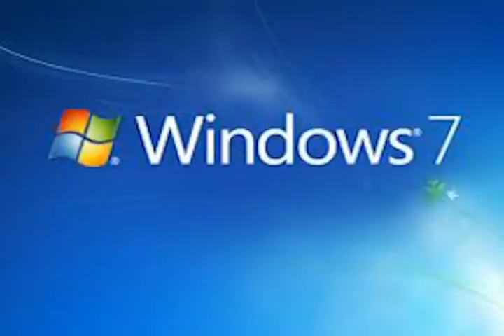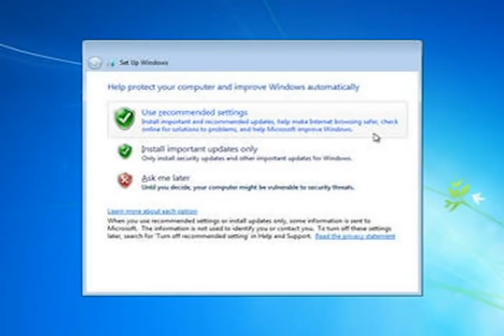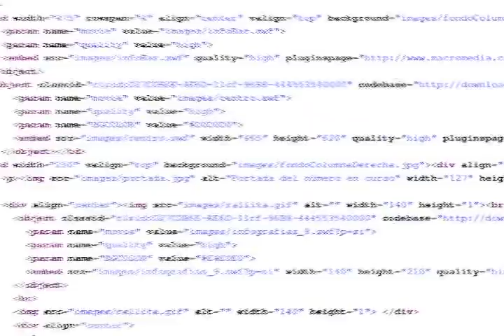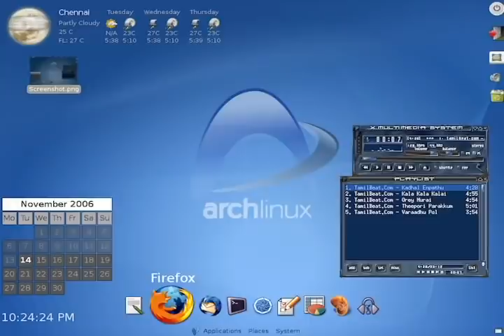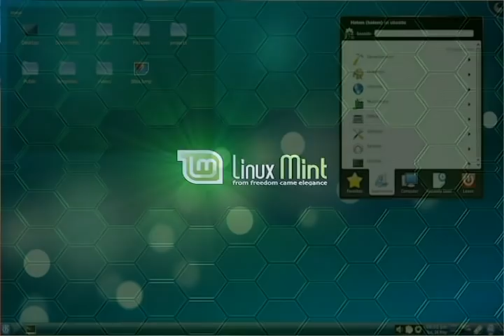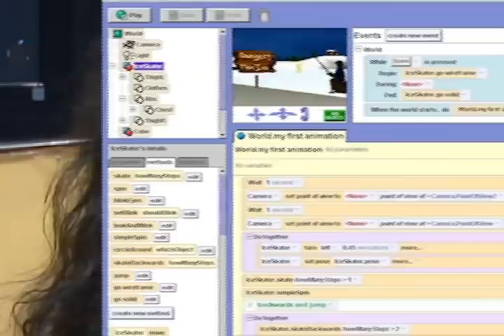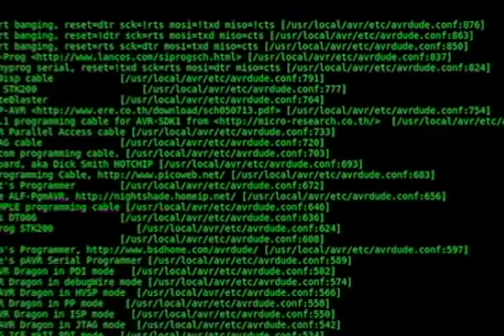Entrevista en Español con Richard Stallman "Software Libre"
Entrevista con Richard Stallman "Padre del Movimiento de Software Libre" en Avance Universitario TVUAZ Universidad Autónoma de Zacatecas